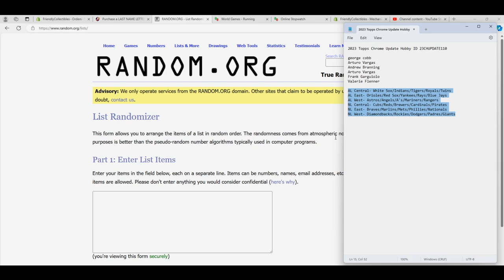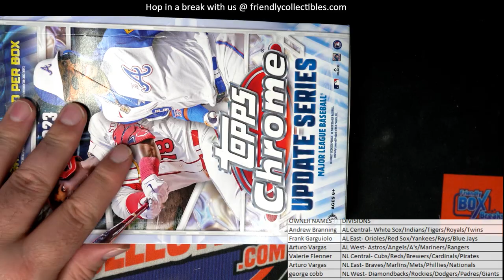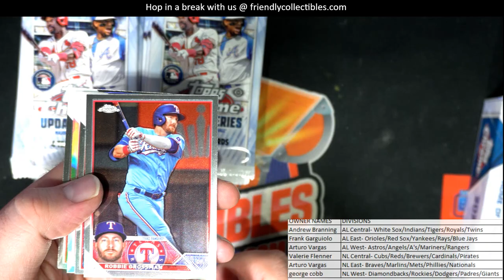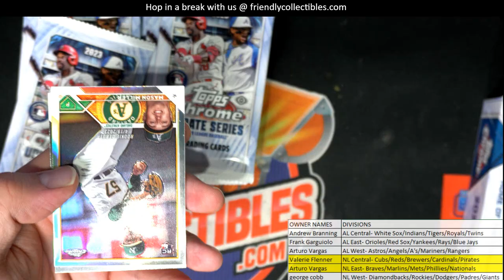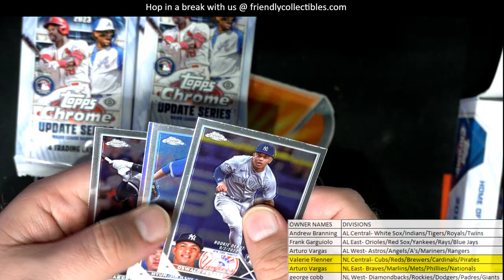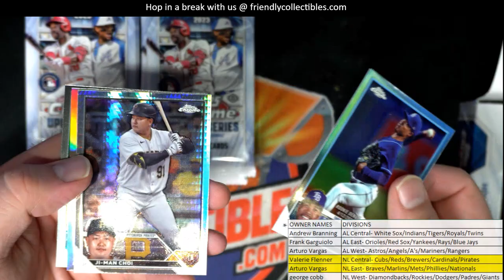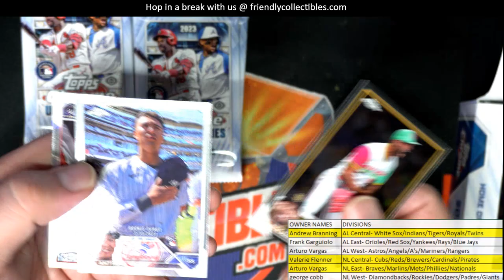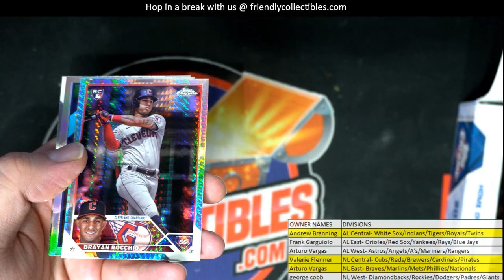2023 Topps Chrome Update Hobby ID 23CHUPDATE110